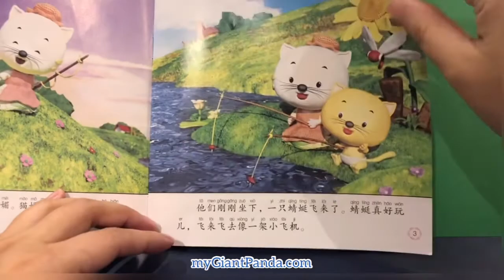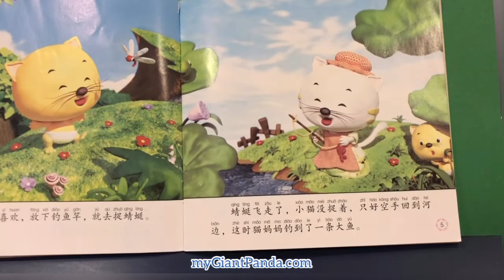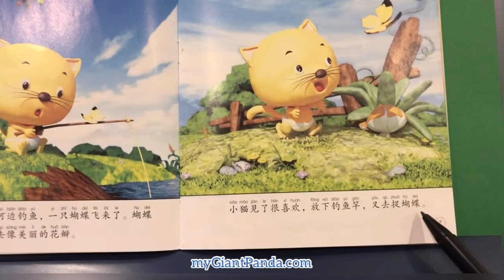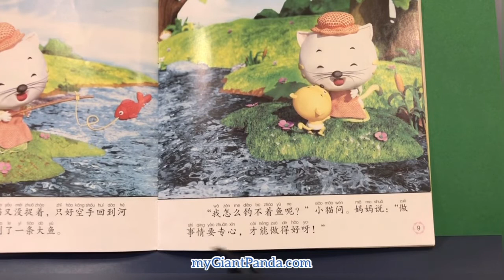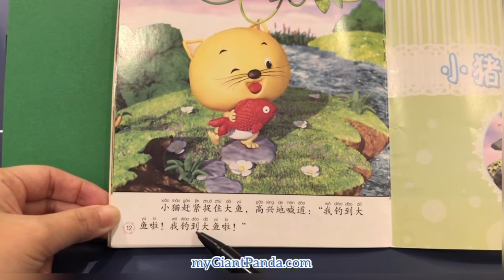《小猫钓鱼》🐟Kitten Goes Fishing 在家学读中文故事书 Chinese Story Book Read Aloud at Home｜妈妈讲故事 睡前故事 慢读跟读 卡通绘本